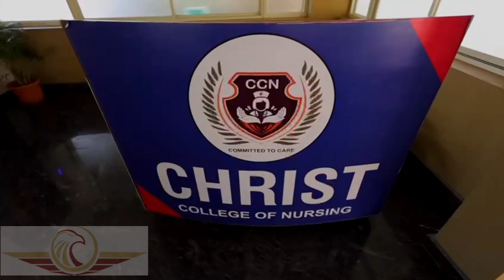CHRIST COLLEGE OF NURSING BANGALORE KARNATAKA FOR ADMISSIONS 📞